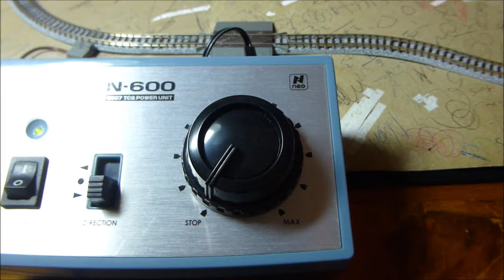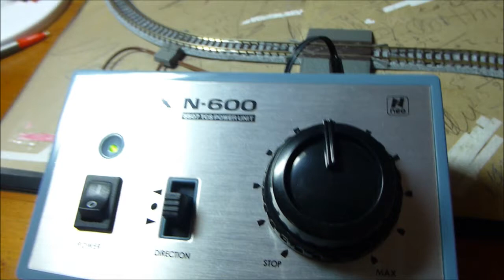Thomas and Friends TOMIX DX Set Mega Review: Best Thomas EVER?!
After a quick intro, in this in depth review, we check out the incredible N gauge Thomas TOMIX set! But do you think it deserves the title of best Thomas of all time? Let me know below!
Intro: 2:05
Rolling Stock: 3:14
Scenery: 8:00
Track: 9:50
Controller: 12:25
Running: 14:58
Final Thoughts: 18:05
Busy Station Theme by SacredWolfie
This video is made for a general audience. It can be enjoyed by children and adults alike. Children under the age of 13 can enjoy this video for the Thomas & Friends brand, however teens and adults can also enjoy this video for its production value, nostalgia, information for themselves and their own children. As per the YouTube COPPA Guidelines, this video is akin to "A DIY video teaching hobbyists how to remake dolls or to make clay figurines", as it is a review video for train and Thomas enthusiasts and collectors.

Thomas the Train , Thomas Train , Thomas The Tank Engine Tomas i drugari , Thomas e seus amigos , 托马斯＆朋友 , 湯馬仕小火車 , Tomica i Prijatelji , Locomotiva Tomáš , Thomas Og Vennerne , Tuomas Veturi , Thomas et ses Amis , Thomas và những người bạn , homas le Petit Train , Thomas, die kleine Lokomotive , Thomas und seine Freunde , Τομας το Τρενακι , Ka'aahi Thomas , थॉमस टैंक इंजन और दोस्तों , Thomas a Gözmozdony , Thomas és Baratai , Tommi togvagn og vinir hans , תומס הקטר , Il Trenino Thomas , きかんしゃトーマス , 꼬마기관차 토마스와 친구들 , Thomas y sus Amigos , توماس والأصدقاء , Thomas de Stoomlocomotief , Lokomotivet Thomas , Tomek i Przyjaciele , Thomas o Trem Azul ,Locomotiva Thomas și prietenii săi , Томас и друзья , Lokomotivček Tomaž in prijatelji , Thomas och Vännerna , 湯瑪士小火車 , โทมัสและเพื่อน. , Thomas ve Arkadaşları , Паровоз Томас та його друз Fuck fuck fuck, shit, shit, not made for kids content